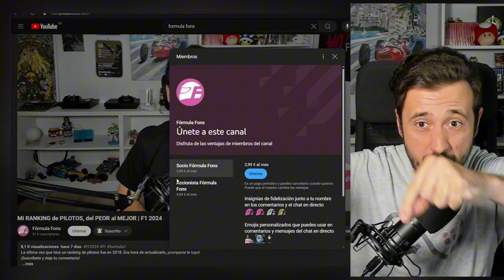LAS MENTIRAS MÁS REPETIDAS SOBRE LA F1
Los topicazos, vaya mundo. Hoy juntamos 5 grandes mentiras muy repetidas sobre la F1 que nos hace gente que no ve F1, ¿cuáles son vuestros topicazos más molestos?